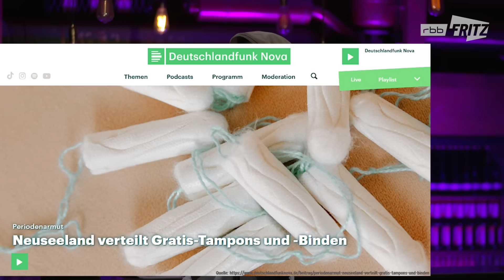Für euch nur das Beste! | Best Of | falsch, aber lustig | Staffel 2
Hier kommen für euch die besten Szenen aus der zweiten Staffel “falsch, aber lustig”. Dazu gehören Moritz’ Kissen-Fail, Lenas und Tills Familienstory und natürlich Filiz Hasstiraden bei “Hate aus Leidenschaft”. Für euch nur das Beste! Viel Spaß!

Außerdem können wir gute Nachrichten verkünden: Am 31. August starten wir hier mit neuen „falsch, aber lustig" Folgen! Freut euch auf neue Spiele, knaller Gäste und jede Menge Gags!

Ihr habt Bock selber ein paar Runden „Das willst du nicht hören” oder „Would you rather” zu spielen? Hier könnt ihr euch „falsch, aber lustig” als Spiel für zuhause runterladen. Einfach downloaden und rausfinden, wer ist der lustigste von euch?

Mehr vom Comedy Kollektiv?

Mehr von fritz? Schaut da mal rein

Das Comedy Kollektiv ist eine Produktion von Fritz, der jungen Digitalmarke des Rundfunk Berlin-Brandenburg (rbb). Fritz ist Teil des deutschen öffentlich-rechtlichen Rundfunks (Wikipedia)